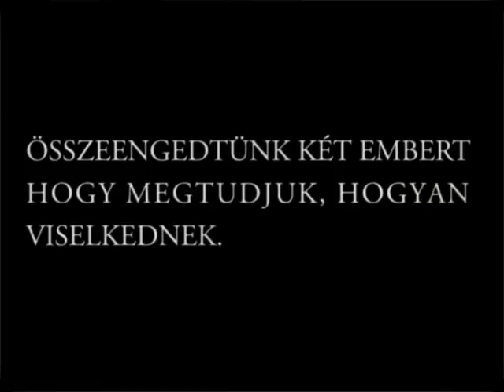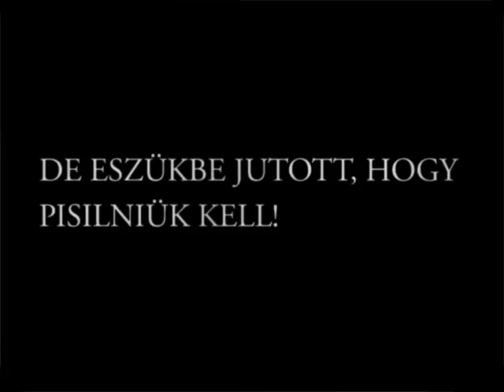Charlie Chaplin paródia